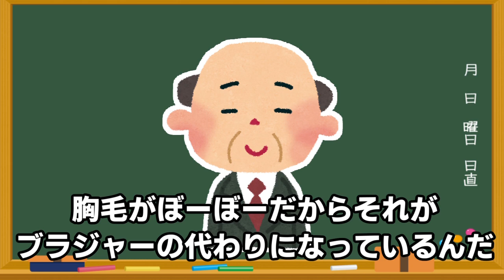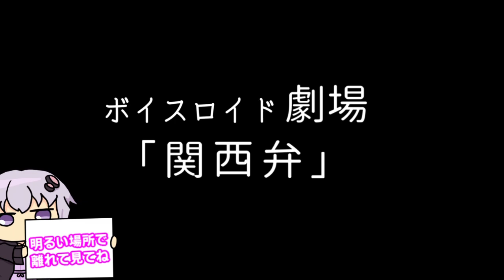【ゆかり先生劇場】ショートコント総集編６（VOICEROID劇場）